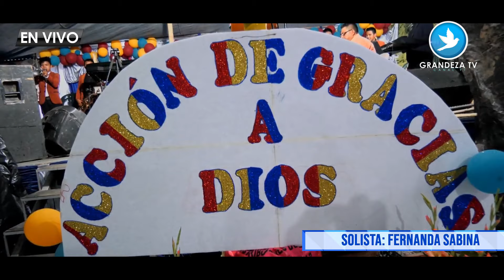Fernanda Sabina coros de avivamiento desde guineales 21 octubre 2020